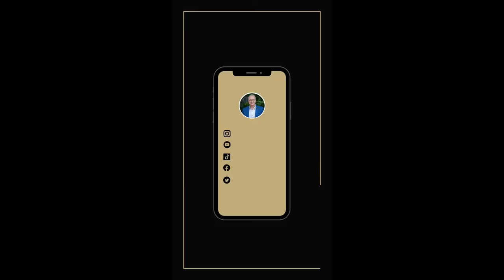What Happens On Closing Day? │ Mark Jensen Team 2022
You've found a house you like. You've put in an offer and it's been accepted! Now what? Here's what happens on the closing day of your home. 🏠🗂️

The process of buying a home is a lot to take in but it's also exciting! Today, we're going to talk about what actually happens on the closing day of your new home; the big day where everything falls into place and you finally get those keys 🗝️.